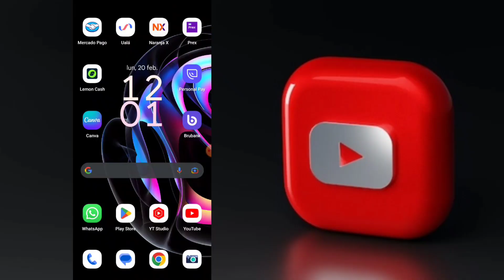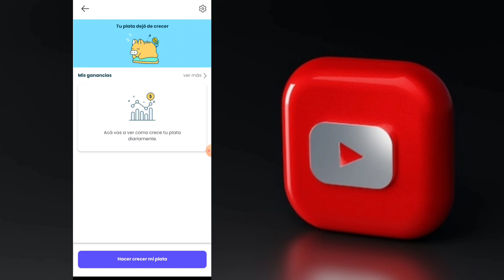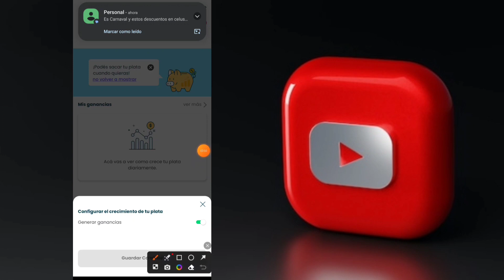✅Cómo GANAR DINERO con PERSONAL PLAY (ACTUALIZADO)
¡Bienvenidos a mi canal de YouTube! En este video, vamos a hablar de una de las formas más emocionantes de ganar dinero: Personal Play. Si estás buscando una forma de aumentar tus ingresos y ganar dinero extra, entonces este video es para ti. Veremos cómo puedes aprovechar al máximo Personal Play y cómo puedes convertirlo en una fuente de ingresos confiable. Así que si estás interesado en ganar dinero en línea y estás buscando una solución práctica y efectiva, ¡no te pierdas este video!

Recuerden que cualquier decisión de inversión es pura y neta responsabilidad de ustedes. Este canal es 100% educativo.